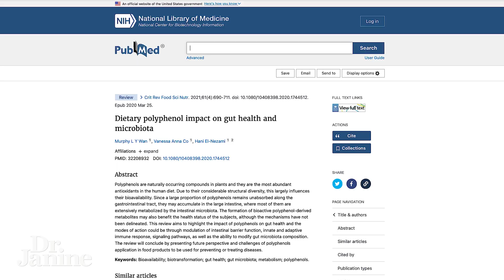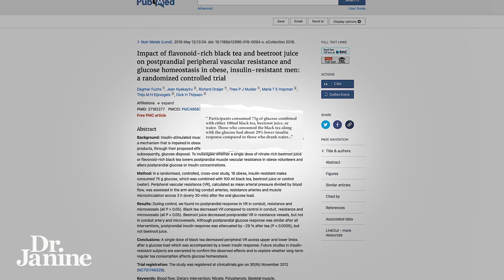Scientific Benefits of Tea | Dr. Janine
In this video, Dr. Janine talks about the scientific benefits of tea.  She shares research that looks at how drinking tea can help with weight loss.  She explains how tea contains highly beneficial polyphenols like catechins, theaflavins, and thearubigins.  She looks at research that found drinking tea positively affects your microbiota composition.  Lastly, Dr. Janine shares a study that found tea can help stabilize blood sugars.

Effects of black tea on body composition and metabolic outcomes related to cardiovascular disease risk: a randomized controlled trial
Impact of flavonoid-rich black tea and beetroot juice on postprandial peripheral vascular resistance and glucose homeostasis in obese, insulin-resistant men: a randomized controlled trial

Video Chapters
00:00 – Intro
00:10 - #1 Weight Loss
00:31 - #2 Antioxidants, Polyphenols
00:49 - #3 Gut Microbiota
01:15 - #4 Stabilizes Blood sugar

J9CON230659